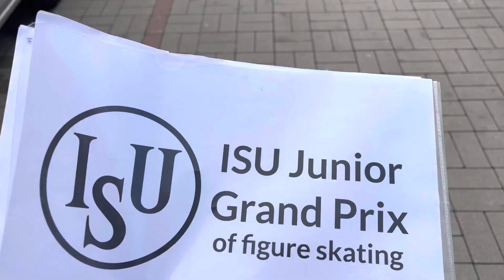Trailer for the soon coming Gdańsk JGP VLOG 😄🙌🏻😎😉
I had the opportunity to go with Francois Pitot to his second Junior Grand Prix in Gdańsk Poland, where I also compete myself 9 years earlier.
That’s why I decided to do a video about this trip 😊🙌🏻
here is a quick preview 🤓